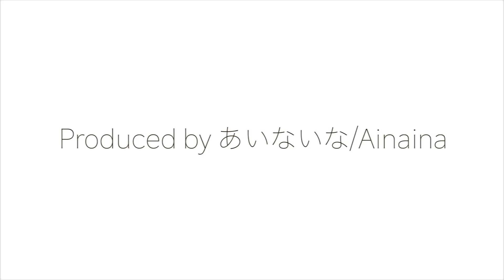【10倍速 超広角前面展望】113系 末期色 山陽本線 岡山～倉敷【Japan Rail View Time lapse】